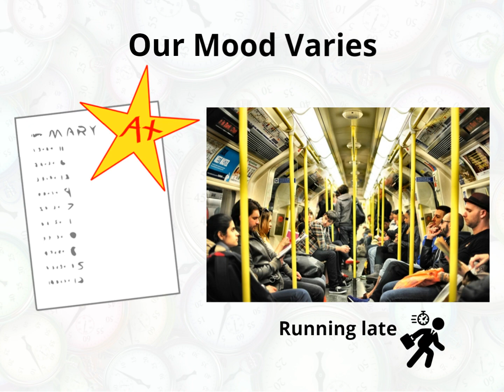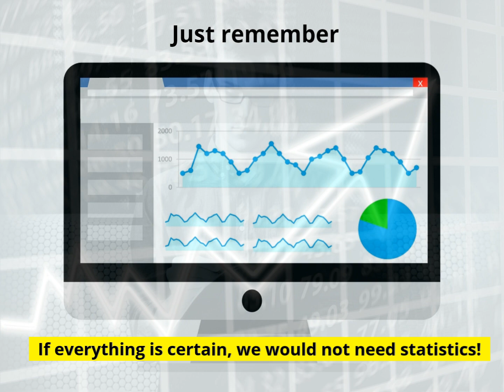Activity03 Variability and Uncertainty in Statistics​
This video explains the concepts of variability and uncertanty in statistics.